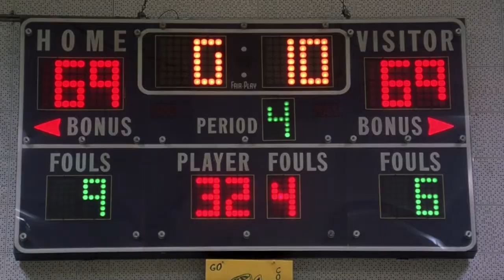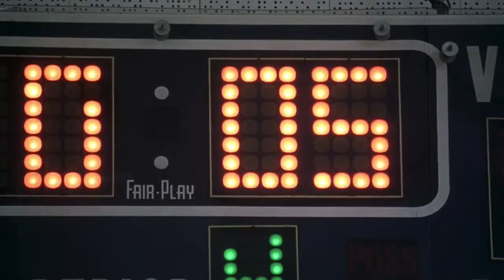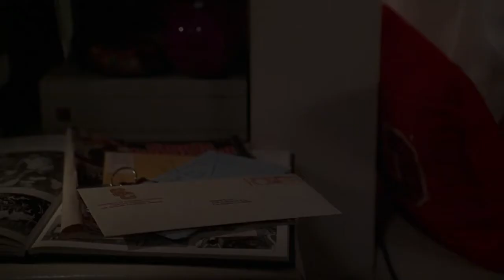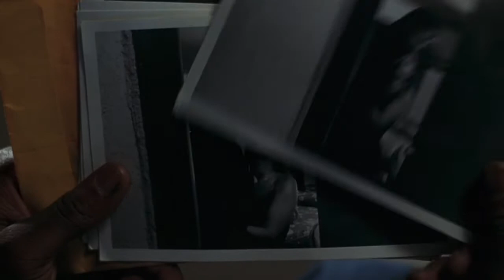Love and Basketball 2000 Movie Review | Retrospective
In this video we go back to the year 2000 and revisit the film, Love and Basketball, to see if it still holds up over time. This movie stars Sanaa Lathan (Monica Wright), Omar Epps (Quincy McCall), Dennis Haysbert (Zeke McCall) and Alfre Woodard (Camille Wright)

Director: Gina Prince-Bythewood

Writer: Gina Prince-Bythewood

IMDB description: Monica and Quincy love and play basketball together through many life challenges from childhood to adulthood.

*This movie was a request. We review movies from a decade or older to see if they stand up to today’s standards. Requests are welcome!